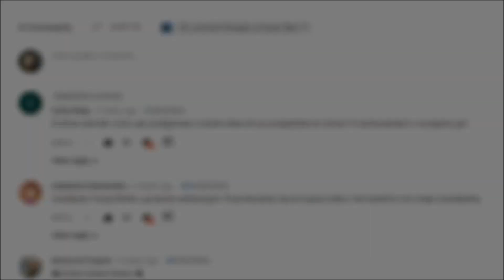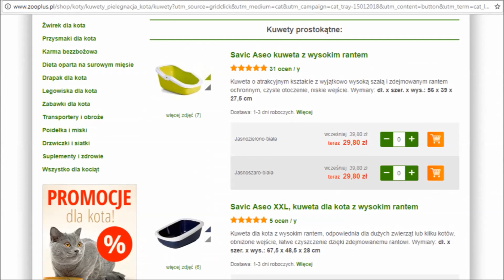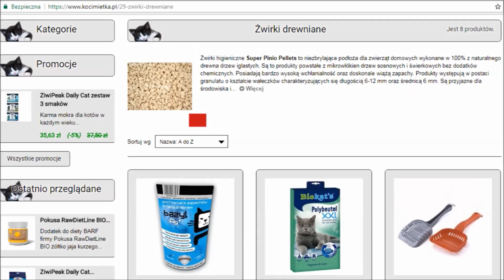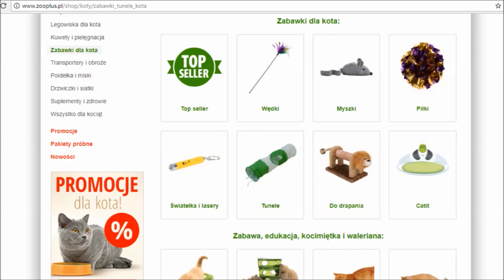Pierwsze dni kota w nowym domu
Jak przygotować się na nowego pupila i jak sprawić, by czuł się dobrze już od pierwszych dni w naszym domu?

1. Miska na jedzenie (np ➡️
2. Miska na wodę (np ➡️
3. Kuweta i żwirek (np ➡️
7. Obcinaczki do pazurów (np ➡️
8. Szczotka do futra (np ➡️
9. Zabezpieczenia na okna i balkon (np ➡️

W filmie występują:
Ciryon LoveLorien*PL
Ike LoveLorien Wiosenna*PL
GIP Uljanka Koty Agaty*PL
GIP Aurelka Avocado*PL
IP Beleg LoveLorien*PL
Celeborn LoveLorien*PL
Calma LoveLorien*PL
Tajeschidolls Beren of LoveLorien*PL
Borgil LoveLorien*PL
Ian LoveLorien Wiosenna*PL
Brego LoveLorien*PL
Celebriana LoveLorien*PL
Dain LoveLorien*PL
Bard LoveLorien*PL
Beo